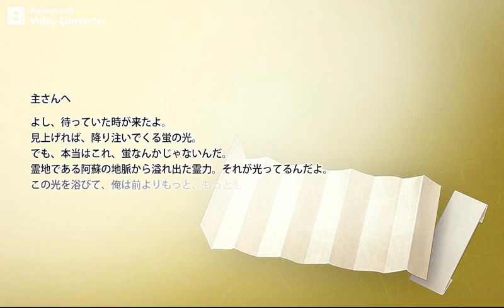刀剣乱舞 蛍丸･極ボイスまとめ※乱舞ボイスネタバレ注意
大太刀・蛍丸 極(CV:井口祐一)のボイス集。
修行開始→手紙→帰還→催し物のお知らせ→鍛刀→結成(入替、近侍)→装備(刀装、馬、お守り)→本丸(通常３種、つつきすぎ、放置)→刀装作成(成功)→連結→任務達成→戦績→万屋→景趣→遠征→演練→出陣(攻撃、負傷、MVP、真剣必殺、ボスマス到達、資源発見)→負傷(通常、つつきすぎ)→手入れ→刀帳　※全てのボイスはありません。